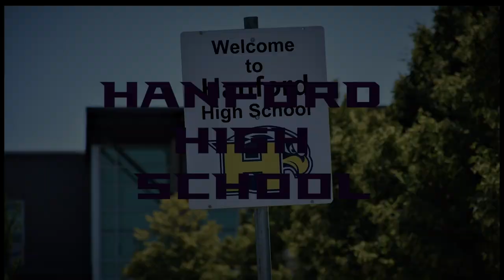Hanford High School - Welcome Back 2021-2022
Created by: Paul Shaber